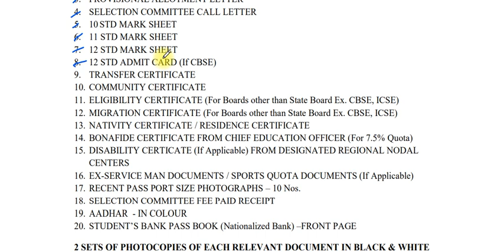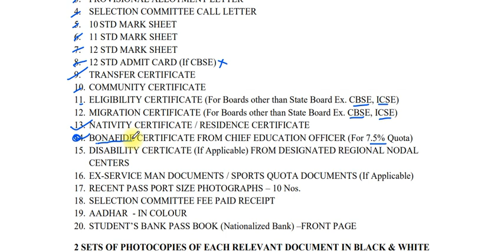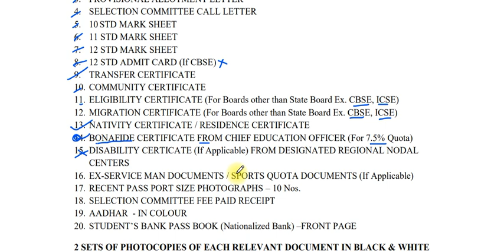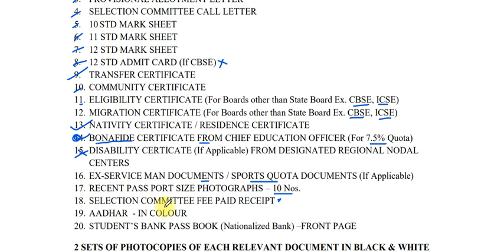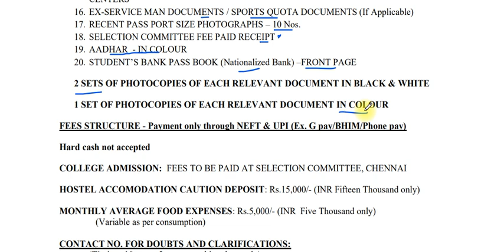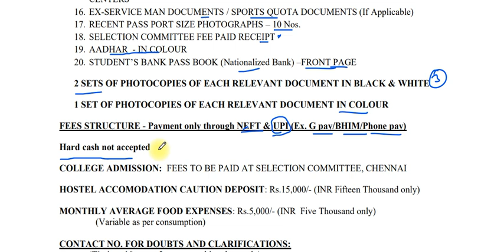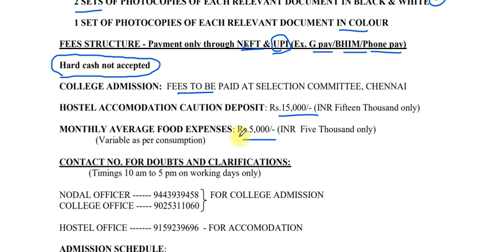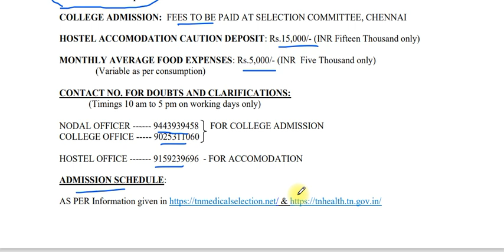what are all the original Documents needed for MBBS / BDS (TN Medical admissions 2022 - 23)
Orginial documents needed for MBBS admissions#neet
#7.5% reservation and special category#neet
Rajesh neetbiologytamil#